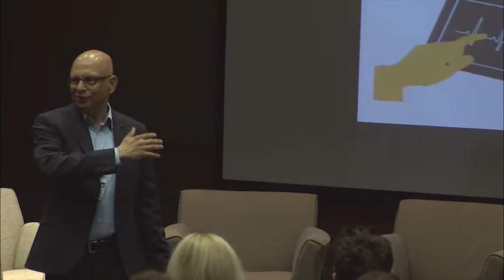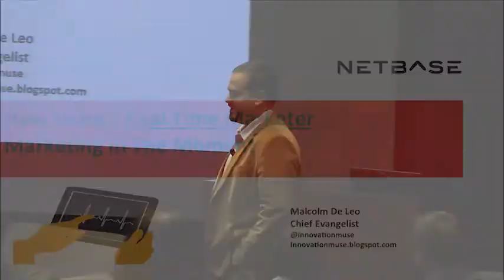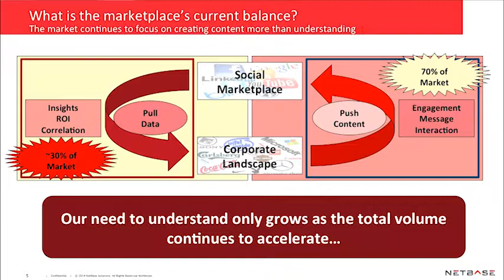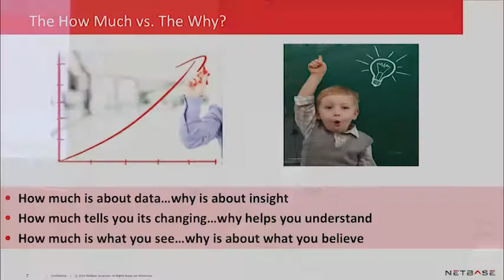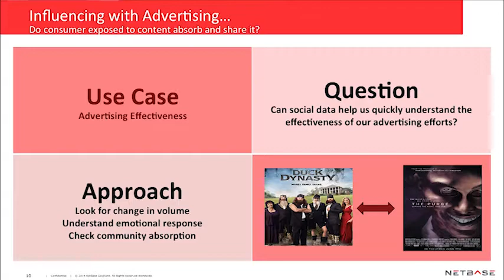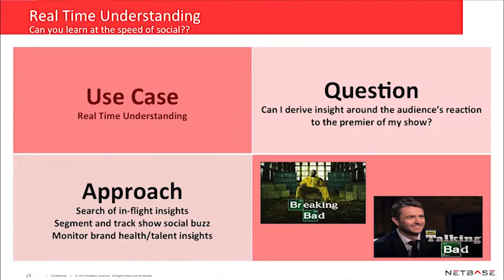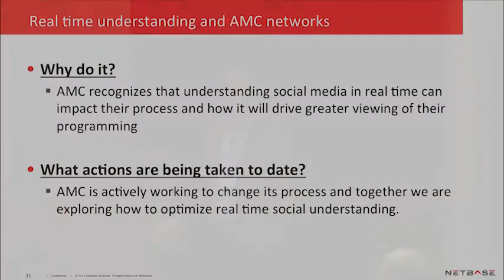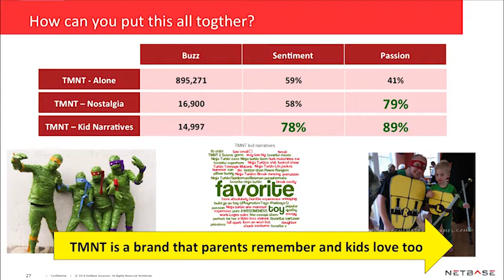The Art of Social Listening presented by Center for Digital Transformation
Center for Digital Transformation (CDT) presented an Idea Exchange on Big Data and Analytics (BD&A) entitled, "The Art of Social Listening," which featured a keynote presentation from Malcolm De Leo, Chief Evangelist at NetBase Solutions.

Visit merage.uci.edu/go/cdt for more information about Center for Digital Transformation.